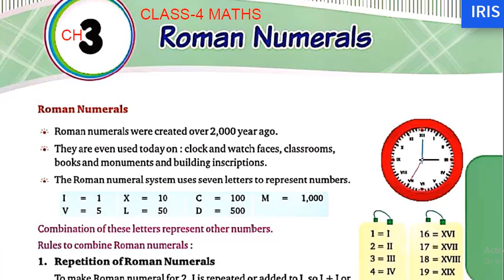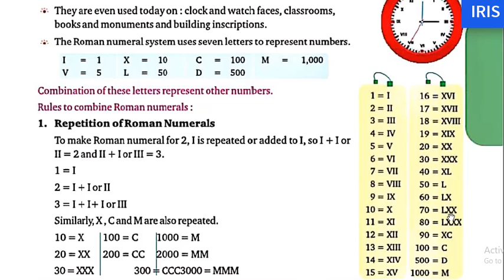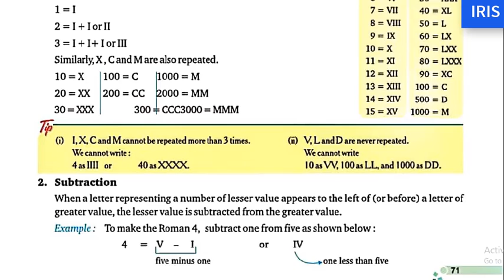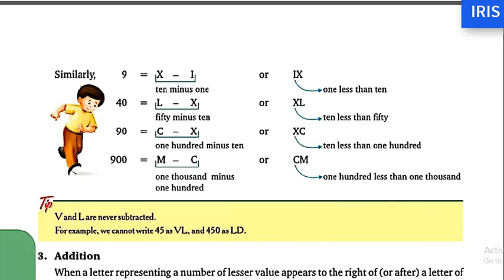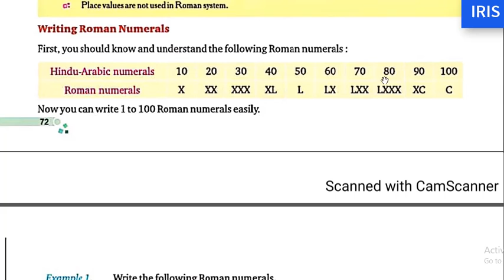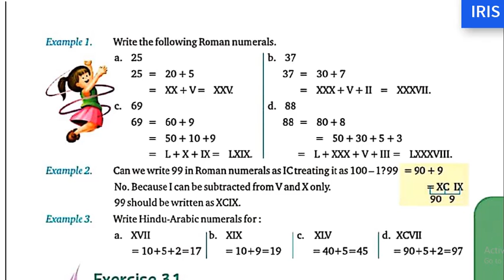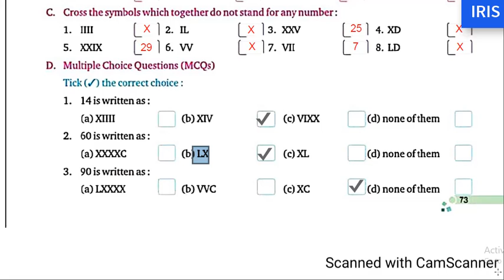CLASS 4 MATHS CH 3 EX 3 1